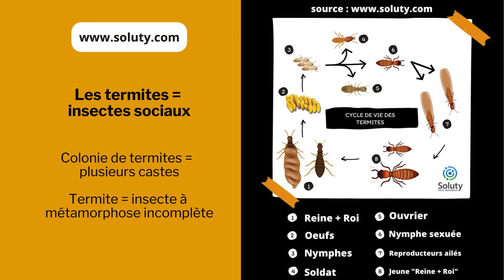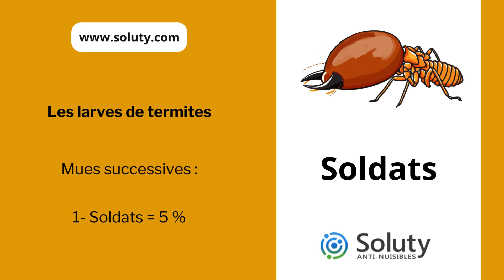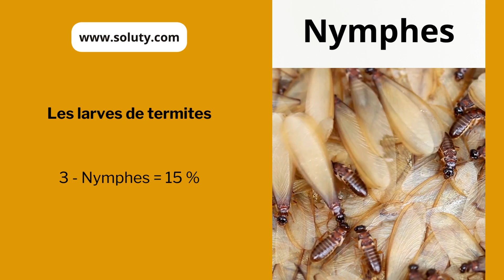Quel est le cycle de vie des TERMITES : En Savoir + sur les termites, ces insectes xylophages.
Le réseau vous présente par ce visuel " Le cycle de vie des termites ".
Le cycle de vie des termites
Une colonie de termite est composée de plusieurs castes, différentiées morphologiquement. Chaque caste possède des responsabilités et des fonctions qui lui sont propres. Cette organisation permet à la colonie de se développer dans les meilleures conditions. Les termites sont des insectes sociaux et se caractérisent par une métamorphose incomplète (cela signifie que les larves ressemblent à l'adulte).

Anatomie des termites
Les termites ont un corps mou et pâle, et comme tous les insectes disposent d'une tête distincte, une paire d’antennes mobiles, un thorax et un abdomen. Les termites disposent de six pattes, chacune avec des griffes et des coussinets adhésifs pour grimper sur les surfaces.

1 / Le couple royal (reine et roi)
La reine est la plus grosse des termite, elle peut mesurer jusqu'à 6 centimètres, voire plus pour certaines espèces. elle sera la seule termite à pondre. Le roi, restera au coté de la reine pour lui fournir le sperme nécessaire à la fécondation tout au long de sa longue vie. Le mâle conserve ses dimensions normales, tandis que chez la femelle fécondée, l'abdomen et ses ovaires rempli d’œufs devient énorme. Son abdomen peut gonfler jusqu'à plus de 60 fois le volume du reste du corps. La reine devient une véritable usine à pondre.

2/ Les œufs
Les œufs de termite sont blancs transparents, et minuscules, environ un demi millimètre à la ponte. Ces œufs continuent de grossir jusqu’à leur éclosion. ils sont pris en charge par les termites ouvriers qui vont veillé à leur développement et à leurs soins. Les œufs, éclosent après 3 à 4 semaines.

3/ Les larves
A l’éclosion des œufs, des larves blanchâtres et translucides de 1 à 3 mm se développent par mues successives. Ces larves peuvent se métamorphoser en :
3.1- Soldats dont leur rôle est de défendre la colonie, ils représentent 3 à 5 % de la population.
3.2 - Ouvriers (dont le rôle et de nourrir et d’entretenir la termitière, ils représentent 80 à 90 % de la colonie.
3.3 - Nymphes 15 % de la colonie. Ce sont les nymphes qui évoluent en reproducteurs.

4/ les termites soldats
Les soldats termites mesurent environ 8 mm. Il sont aveugles, stériles, blanchâtres, sans ailes mais surtout dotés d’une tête surpuissante de couleur marron, armée de deux mandibules proéminentes. Leur rôle est de protéger la colonie et de défendre la termitière contre les agresseurs extérieurs, notamment les fourmis qui sont leur principal ennemi. Leurs mandibules sont si développées qu’ils sont incapables de se nourrir seuls.

5/ Les termites ouvriers
Les ouvriers sont des individus stériles. Dépourvus d’ailes, aveugles, blanchâtres avec une longueur de 4 à 6 mm, ils composent la plus grande partie de la population. Ils sont les seuls responsables des dégâts qu'ils peuvent occasionner sur les structures en bois. A l’aide de leurs mandibules tranchantes ils coupent, râpent, déchirent et malaxent leur nourriture. Ils creusent des galeries et construisent les tunnels. Ils ont pour mission de construire le nid et les cordonnets, d’entretenir la termitière, de récolter les aliments et de nourrir le reste de la colonie par échange d’aliments (trophallaxie) de s’occuper des œufs et des larves.

6/ Les Nymphes
De couleurs blanchâtres, aveugles avec des bourgeons d’ailes. Leurs rôles est de donner des sexués.

7/ Les Nymphes sexués
Les Nymphes sexués, sont des Insectes parfaits, appelés reproducteurs primaires. ils disposent d'une teinte foncée pour résister au soleil. Ils mesurent 11 mm, ailes comprises. Les 4 ailes sont identiques et dépassent largement du corps. Ces individus perdront leurs ailes après leur envol nuptial (début du printemps jusqu’à l’été). Leur appareil reproducteur fonctionne. Il y a autant de mâles que de femelles. Contrairement au reste de la colonie, qui fuie la lumière ( insectes lucifuges), cette caste disposent d'yeux et est attirée par la lumière, le jour de l’essaimage.

devenu Roi et Reine, il cycle reprend.

La chaîne YouTube de SOLUTY anti nuisibles est présente à vos cotés pour vous permettre d'avoir des réponses claires et ludiques pour le traitement et la lutte contre les insectes et la dératisation.
Nous traitons de sujets comme les punaises de lit, les fourmis, les blattes et cafards , les chenilles processionnaires, les frelons , les guêpes , les rats , les souris , les puces, les poissons d'argent, les moustiques , les pigeons c 'est à dire la désinsectisation, la dératisation et la désinfection.